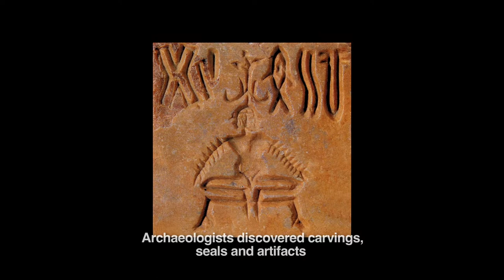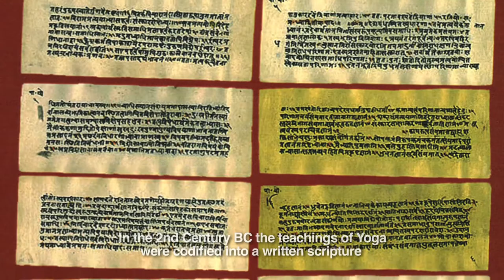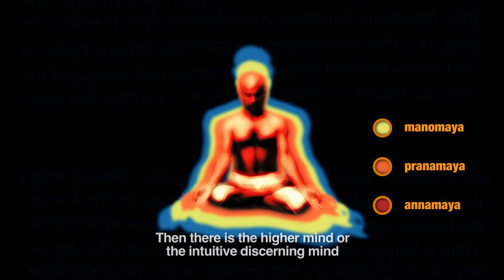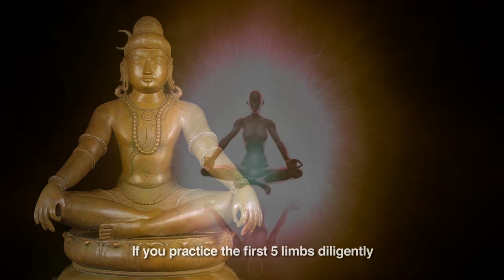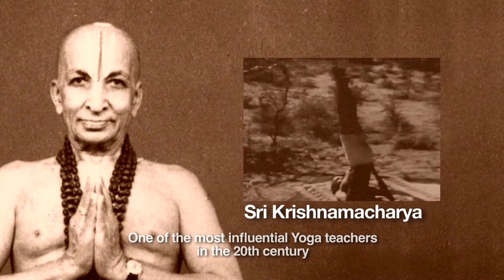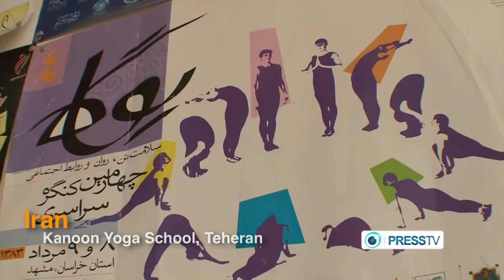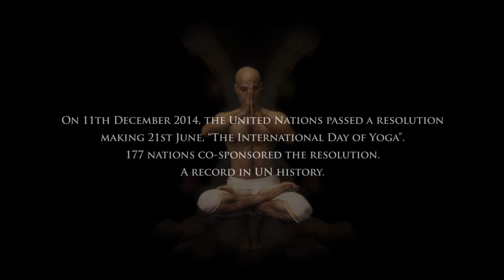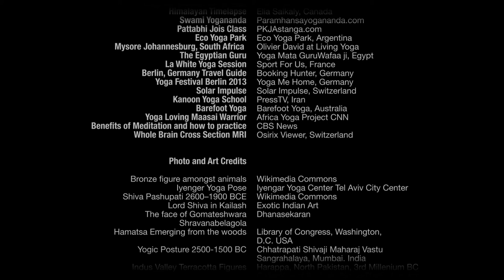Yoga Harmony With Nature (English)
A film on Yoga